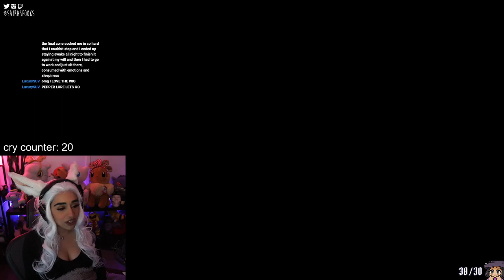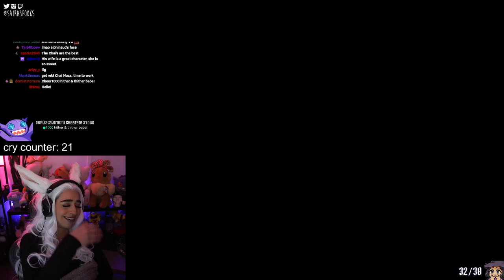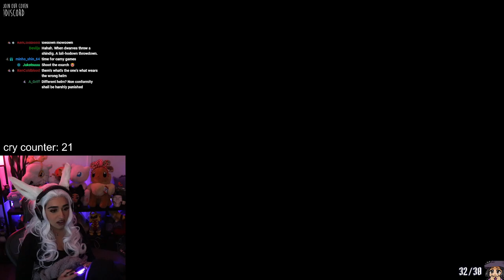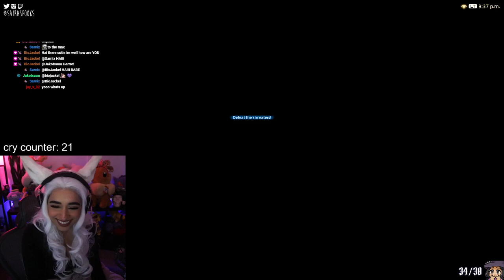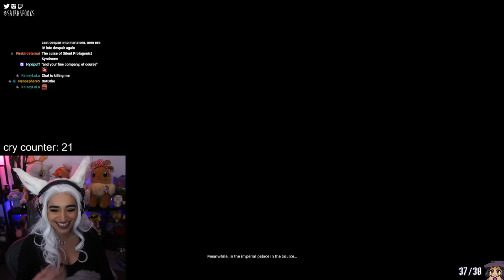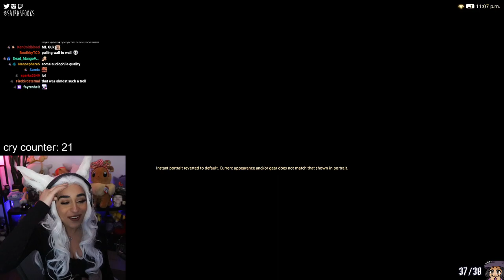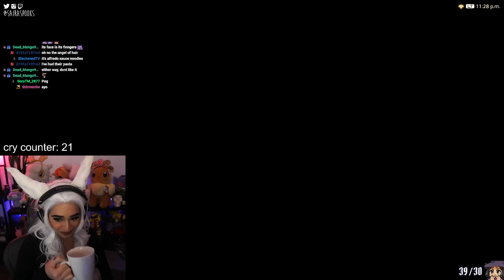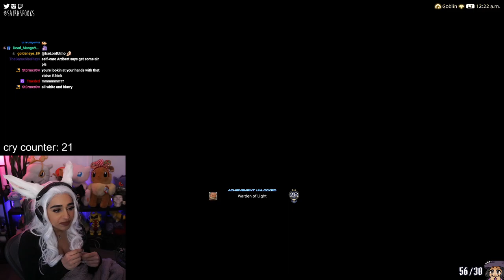The Crown of the Immaculate ✵ Final Fantasy XIV Shadowbringers 5.0 Playthrough